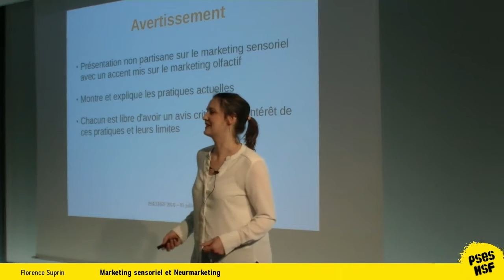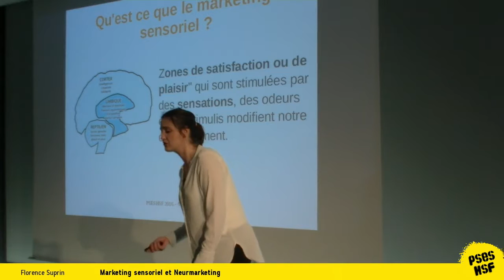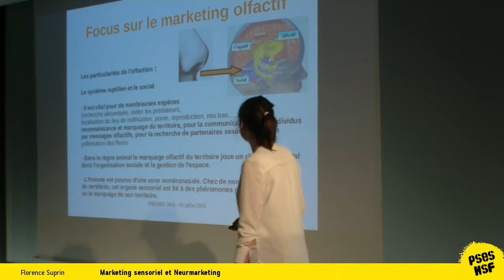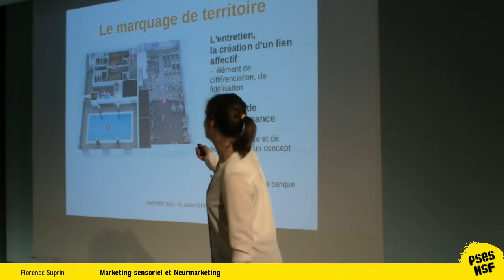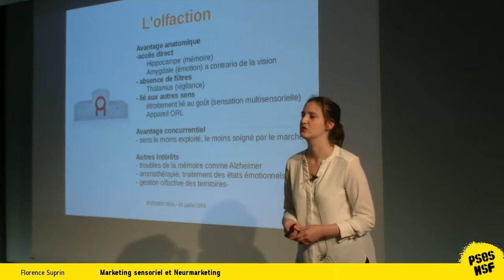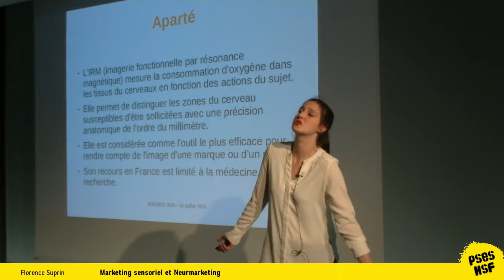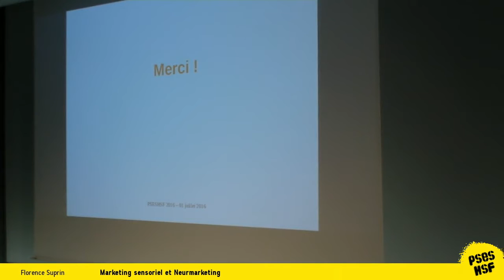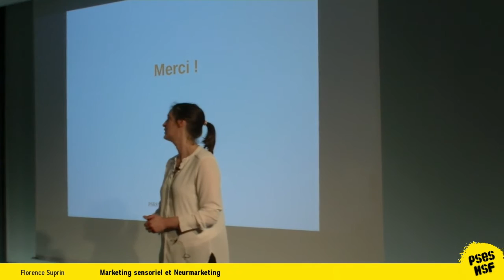Florence Suprin - Marketing sensoriel et Neurmarketing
Qu’est ce que le marketing sensoriel ?

    Focus sur le marketing olfactif
    Exemples & applications dans le commerce et la vie courante
    Une hiérarchie des sens ?
    Analyser les sens dans le temps : impact sur les ondes cérébrales
    Un retour vers le commerce de proximité ?

Les plus :

    Expérience interactive inconsciente avec le public
    Démonstration interactive avec électroencéphalogramme (EEG)

Biographie des intervenants :

    Florence Suprin est diplômée en Marketing et travaille pour un leader du marketing olfactif. Elle s’est intéressée au marketing sensoriel dès 2009 comme lien concret avec le consommateur et pour ses atouts face au développement d’Internet.
    Renaud Lifchitz est un expert sécurité spécialisé dans les protocoles de communication sans fil et l’analyse de signaux. En tant que hacker, il s’intéresse aux différentes techniques de manipulation.